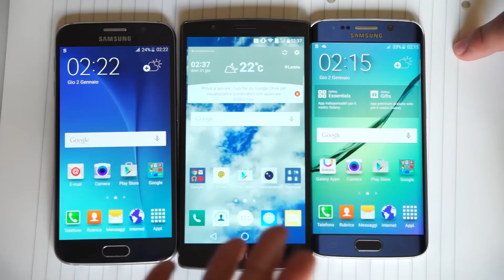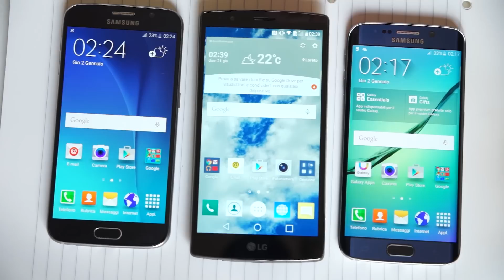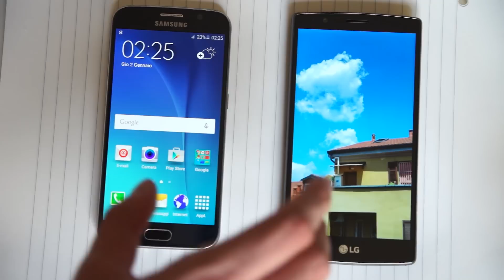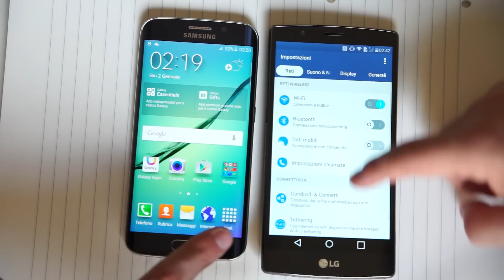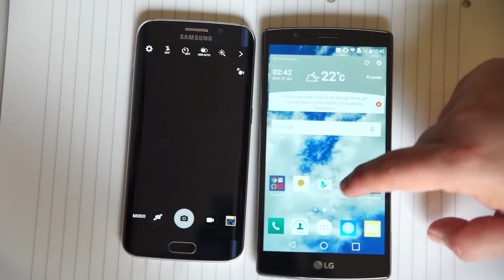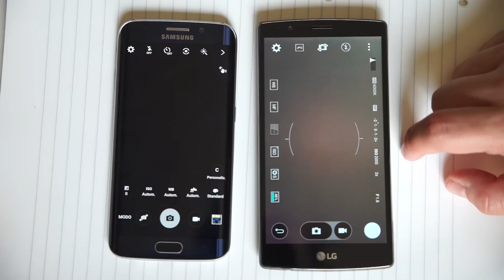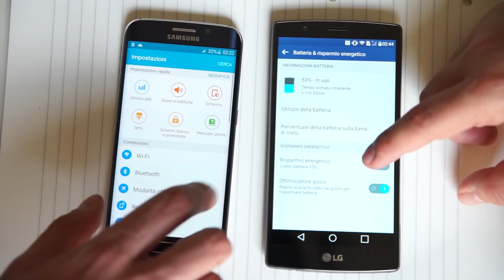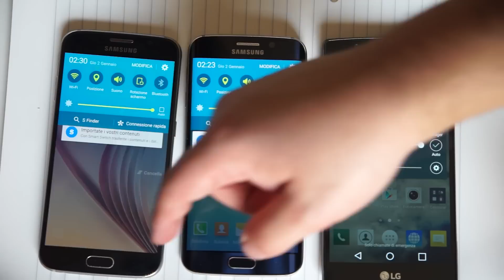LG G4 vs Galaxy S6 ITA: videoconfronto • Ridble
• Recensione testuale, foto e scheda tecnica di Samsung Galaxy S6 edge

Ridble è il tuo nuovo punto di riferimento per conoscere da vicino tutto il mondo dalla tecnologia a 360 gradi: approfondimenti, guide e recensioni di smartphone, tablet, computer e tanto altro.